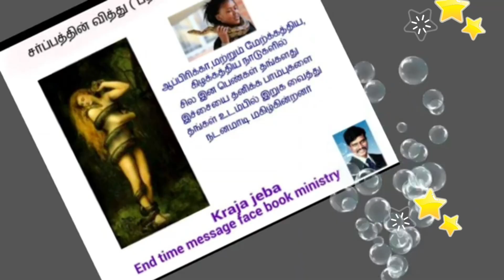தாவீதின் மூன்று அபிஷேகங்கள்.( PART-1). 1-1-2024